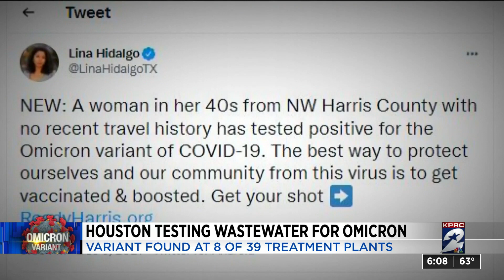Houston continues to test wastewater for omicron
variant found in 8 of 39 plants